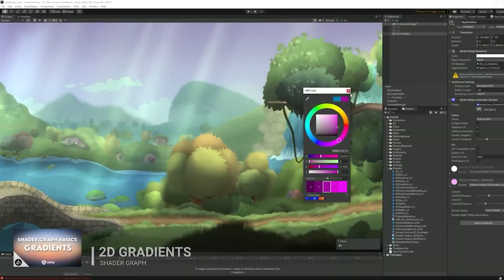A Double-Edged Sword of AI: Gabriel Aguiar's Insight on How Machine Learning is Redefining VFX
With the wide implementation of machine learning in visual effects, one of the most common questions being asked is: Is AI taking over artists’ jobs or helping them?

Whether you’ve wondered about this hot subject or not, AI technology isn’t going anywhere. It’s cool to hear young artists and entrepreneurs like Gabriel Aguiar testify to both revolutionary and terrifying aspects of machine learning.

Gabriel Aguiar is a YouTube Creator and a Unity Expert. Focused on his work in Blender and Unity, Gabriel’s YouTube Channel currently has over 100K followers.

In 2021, Gabriel launched a game studio Golden Bug Studios in Coibra, Portugal. The studio is currently working on a project called Rabbit's Tale.

In this very quick career talk, Gabriel talks about how to not fear new technology and embrace change – and why learning and staying ahead of new technology will always be in your favor as a creator!